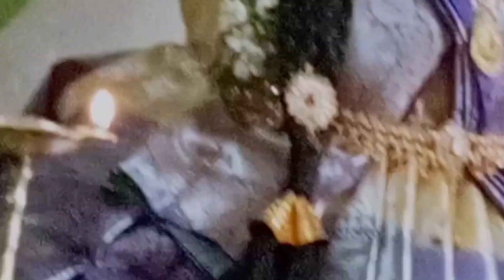పూజ అమ్మవారి కలశం అలంకరణ, వరలక్ష్మి పూజా విధానము వరలక్ష్మి అమ్మవారి కలశం అలంకరణ వరలక్ష్మి పూజా